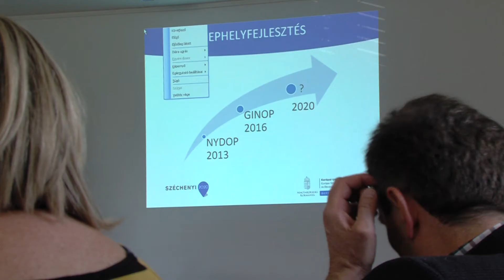Kanizsa TV Híradó - Fórum az Inkubátorházban